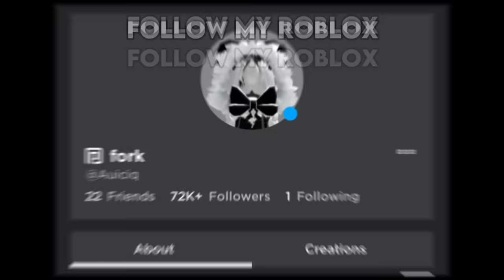PLAYING THE NEW MM2 VALENTINE UPDATE (Murder Mystery 2)